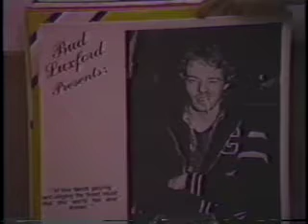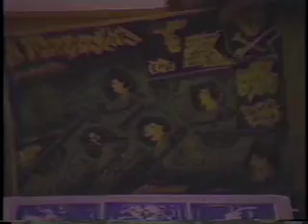HighMonkeyNoon Excerpt 2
HighMonkeyNoon a tape by LCD Grey was made in 1982 as a mock doc of Vancouver Bands by Lenore Herb (lcd grey) and Dermot Foley (Germ Warfare). The tape, which includes a selection of Vancouver Bands from the time is over 2 hours.